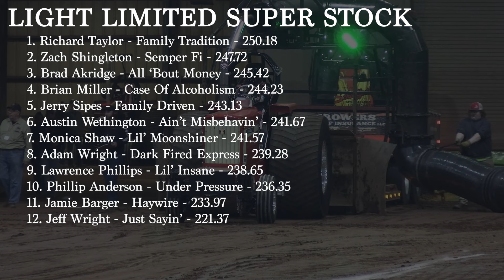Southern Invitational 2024: Light Limtied Super Stock (Finals) | Murfreesboro, TN | Let's Go Pulling